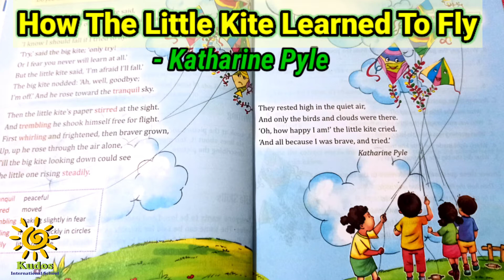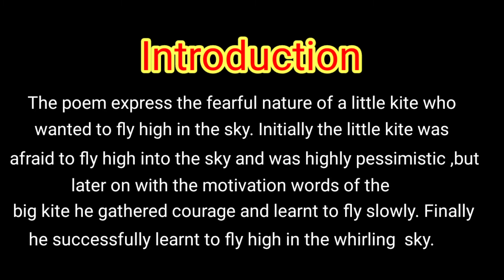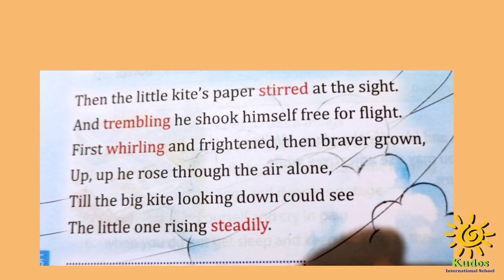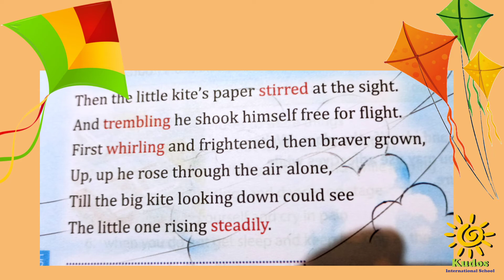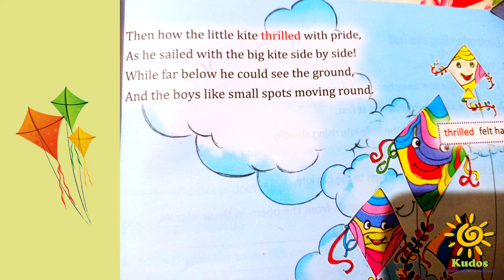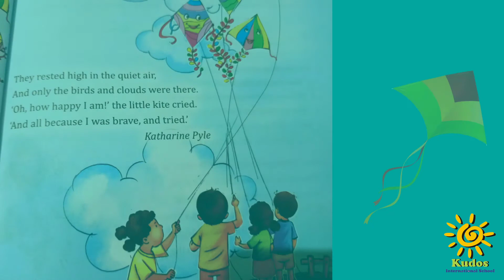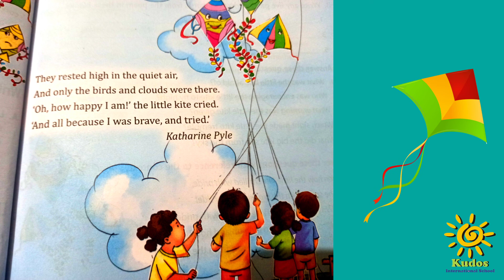How the little kite learned to fly poem by Katharine Pyle